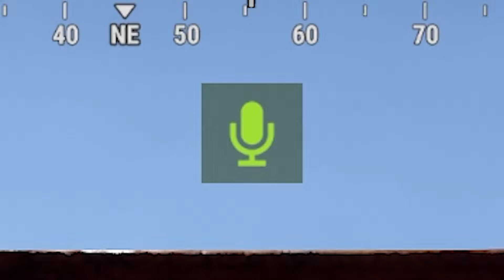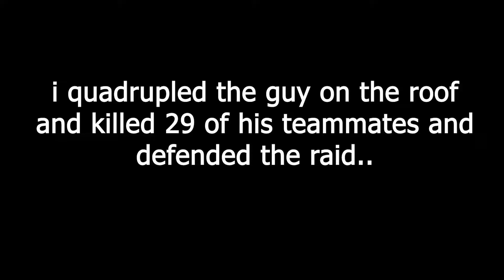we got RAIDED by the BIGGEST CLAN on a 1000x server in Rust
today we played a 1000x server for the first time and decided to troll the biggest clan on the server.. along with some neighbours. tune in!